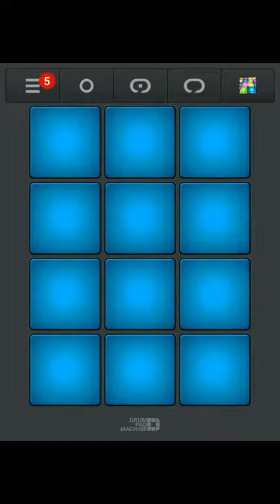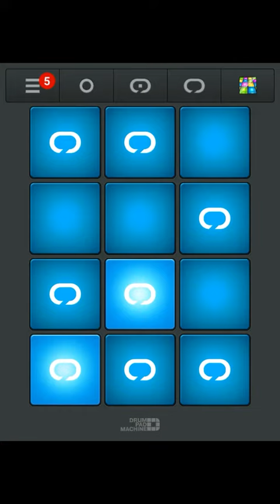DPM - DRUM PAD MACHINE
Haha I think that beat is so good 👌👌👌👍👍👍👍